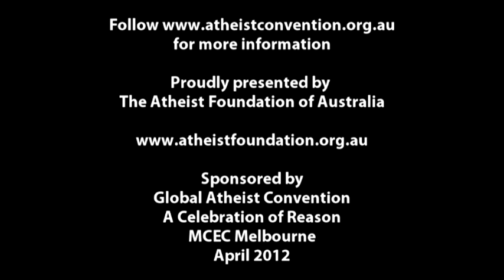Peter Singer - Ethics Without Religion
Peter Singer at the Global Atheist Convention Melbourne March 2010.